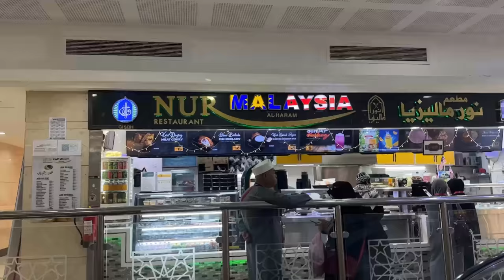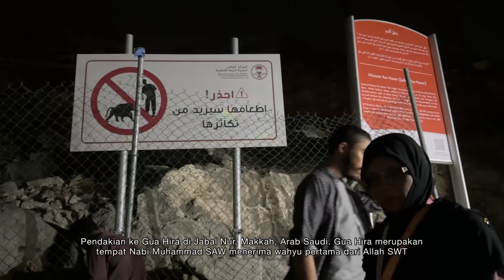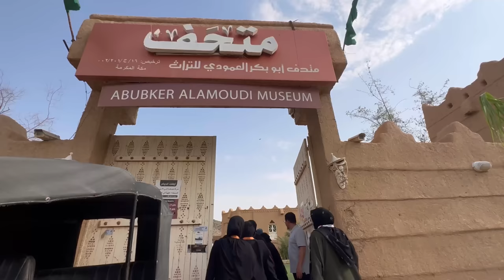Umrah | Mekah-Madinah | 2023 | Vlog | Arrayyan Travel Services